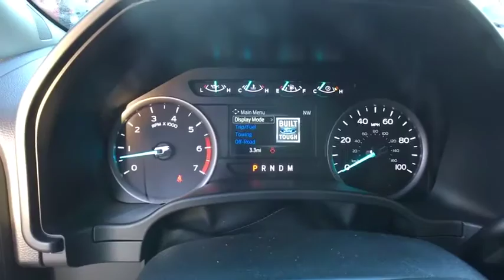2020 Ford F-350SD Brattleboro, Bellows Falls, Keene, Claremont, Greenfield, VT 9405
Oxford White New 2020 Ford F-350SD available in Brattleboro, Vermont at Faith's Ford Brattleboro. Servicing the Bellows Falls, Keene, Claremont, Greenfield, VT area.

Recent Arrival! Oxford White 2020 Ford F-350SD XLT 10-Speed Automatic 6.2L SOHCbrbr$4,722 off MSRP!brbrF-350 SuperDuty XLT, 4D Crew Cab, 6.2L SOHC, 10-Speed Automatic, 4WD, Oxford White, 4-Wheel Disc Brakes, 6 Angular Chrome Extended Running Boards, 6 Angular Chrome Step Bars, 8-Way Power Driver's Seat, ABS brakes, Autolock/Auto Unlock, Body-Color Door Handles w/Chrome Insert, Bumpers: chrome, Chrome Exhaust Tip, Dual front impact airbags, Dual front side impact airbags, Emergency communication system, Front & Rear Wheel Well Liners (Pre-Installed), Front anti-roll bar, Halogen Fog Lamps, Heated door mirrors, Heated Driver & Passenger Seats, LED Roof Clearance Lights, Low tire pressure warning, Order Code 613A, Overhead airbag, Power-Adjustable Pedals, Reverse Sensing System, SecuriCode Driver's Side Keyless Entry Keypad, Unique Chrome Mirror Caps, Wheels: 18 Chrome PVD Aluminum, XLT Premium Package. Price does not include Tax, Title, License or Doc Fee. Price includes: $500 - F-Series Retail Customer Cash. Exp. 03/31/2020